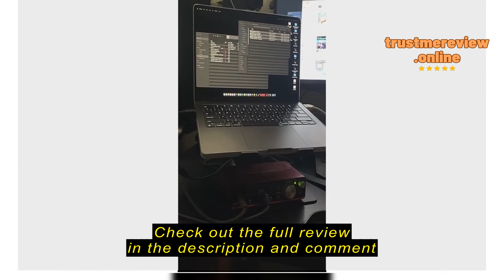Review ULTi Heavy Duty Aluminum Laptop Stand, Ergonomic Height & Tilt Adjustable, Monitor Notebook S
ULTi Heavy Duty Aluminum Laptop Stand, Ergonomic Height & Tilt Adjustable, Monitor Notebook Stand Holder, Monitor Riser